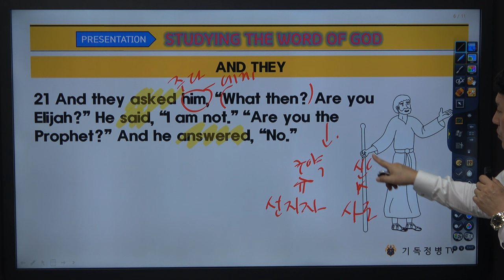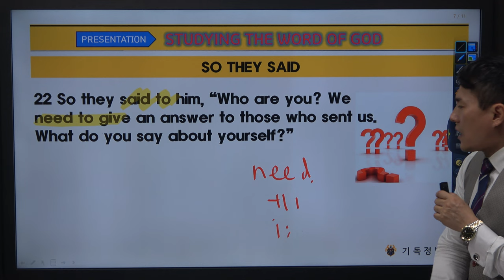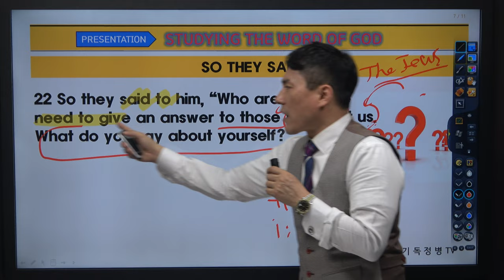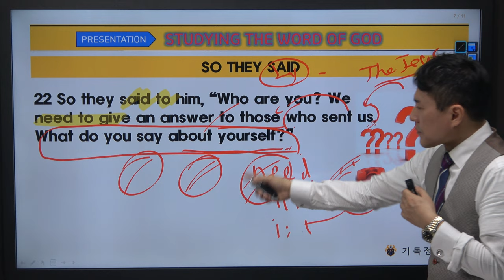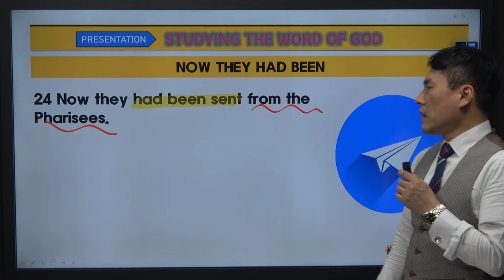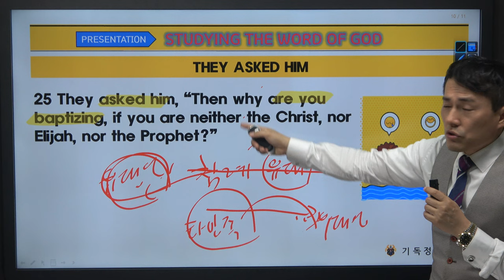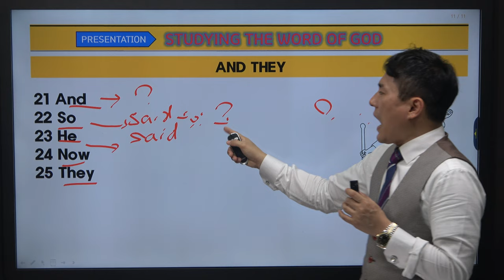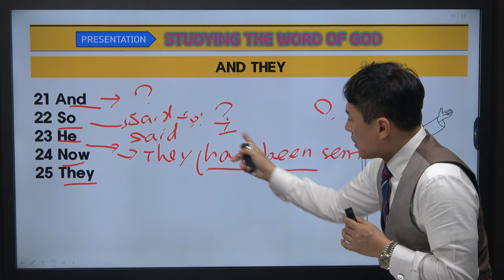요한복음 암송특강 5강 (성경암송 프로젝트)